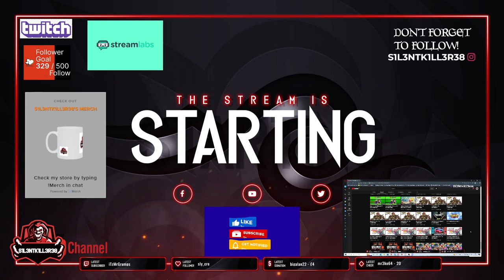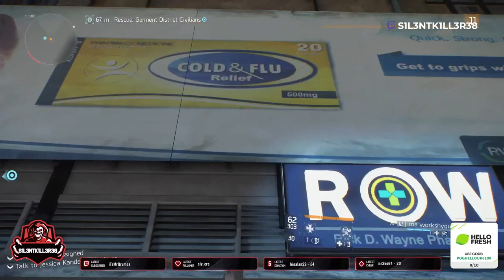the division 1 part 3 xbox